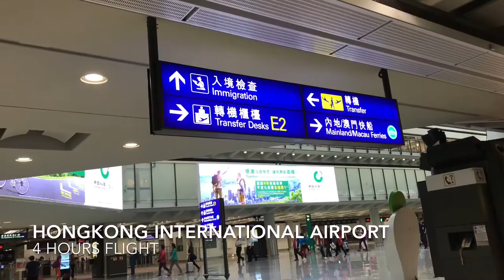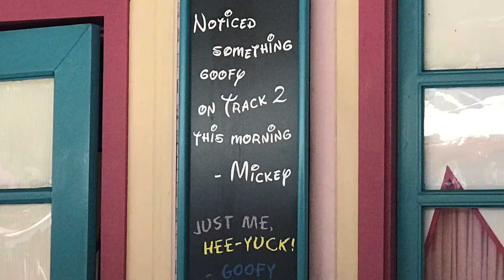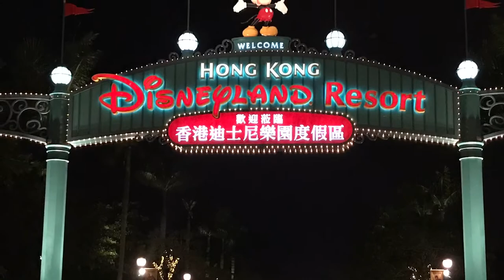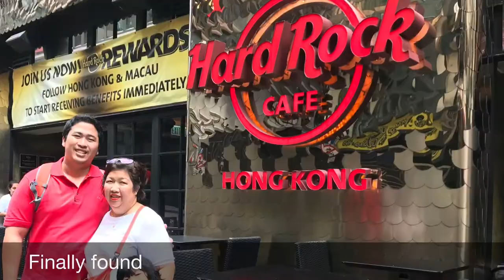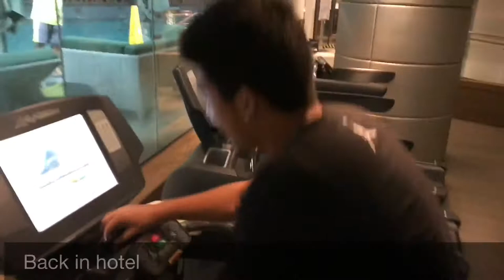Hongkong Disneyland Trip